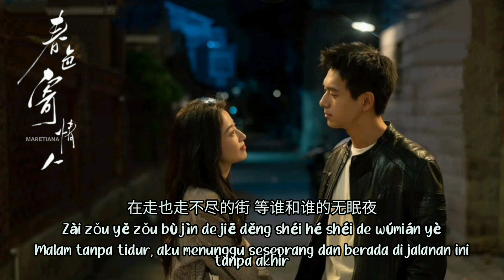Wang Heye (王赫野) – Retrograde Universe (逆行宇宙) | Will Love In Spring《春色寄情人》OST Lyrics Indo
ミ◦❧◦°˚°◦.¸∿☆¸◦°´*•.¸∿☆ ¸.•*´°◦¸¸∿☆.◦°˚°◦ミ

Genre : OST
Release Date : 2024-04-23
Language : Mandarin